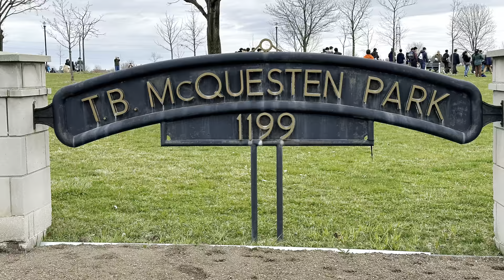Eclipse Day with theJFam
Watching the eclipse was an amazing experience!